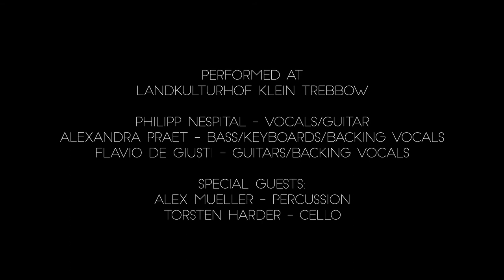smalltape Unplugged - The Sailor's Tale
Live performance of "The Sailor's Tale" from smalltape's album "THE OCEAN", available
Performed and recorded on September 1st 2017 at Landkulturhof Klein Trebbow/Mecklenburg Vorpommern.

Philipp Nespital - Vocals/Guitar
Alexandra Praet - Bass/Keyboards/Backing Vocals
Flavio De Giusti - Guitars/Backing Vocals

Special guests:
Alex Müller - Percussion
Torsten Harder - Cello

Thanks to our great crew:

Camera - Thomas Schneider and Daniel Remler
Drone Operator - Daniel Remler
Sound Recording - Sebastian Sanchez
Editing - Vincent Tirpitz
Color Grading - Daniel Remler
Sound Mixing - Philipp Nespital
Special Thanks Alexander Poland, Julia Kilian and Jasmin Tegler-Loewié